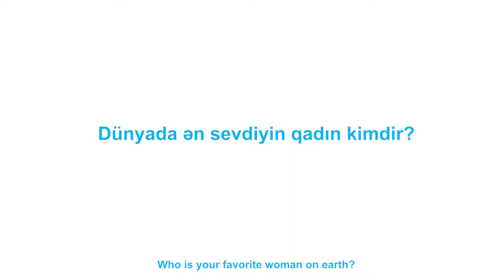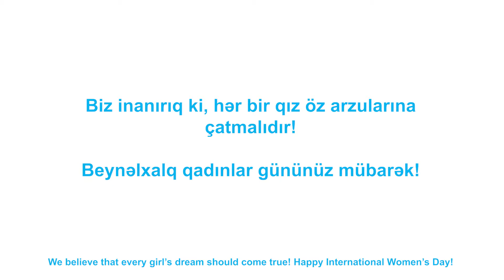GirlsCan - Congratulatory video for 8 March